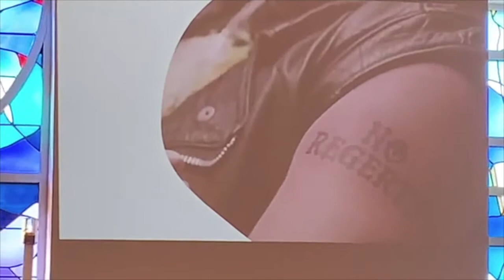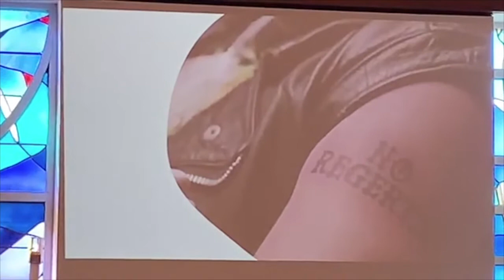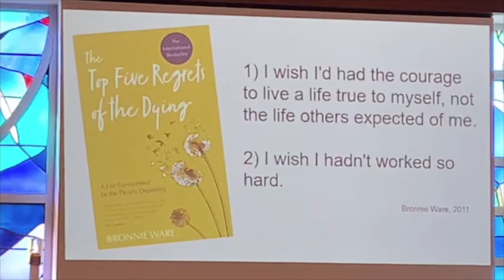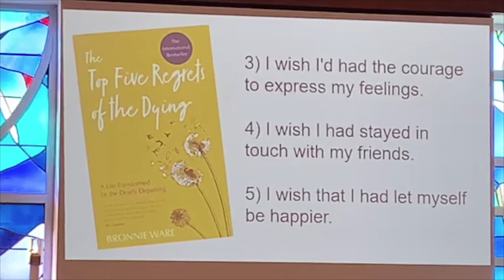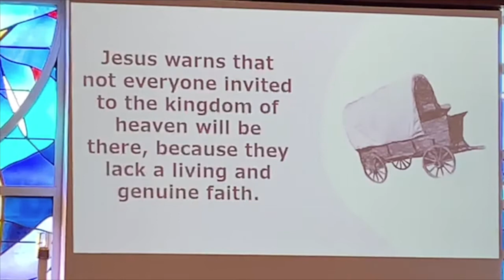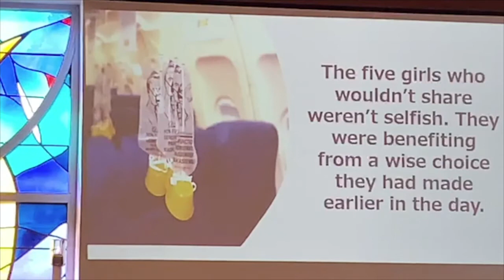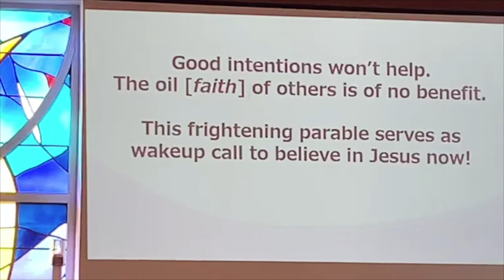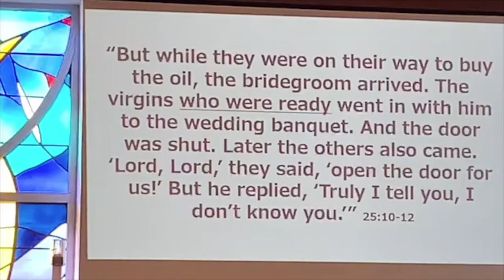Sermon, November 8, 2020; Pastor Steve Vera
King of Kings Lutheran Church - Mountain Lakes, NJ. Sermon by Pastor Steve Vera on November 8, 2020